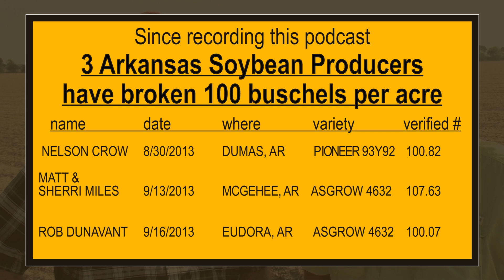Record Yields, Soybean Harvest 2013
The 2013 Soybean Harvest will defiitely go down as one for the history books.  For years, in Arkansas, soybean farmers had been struggling to break the ever elusive yield goal of 100 bu/acre.  With farmers in nearby states breaking the mark, Arkansas farmers knew it was possible but it wasn't until this year that we witnessed the extraordinary yields in Arkansas.

And not only did one farmer break the state record but so far we have records of 3 Arkansas farmers that went over 100 bushels per acre on their yield averages this year.

Wes Kirkpatrick and Gus Wilson, were the County Extension Agents that were tasked with verifying the soybean yields for the farms that broke the yield records.

Neither the farmers nor the agents were able to attest the achievement to any specific production practice, but that it was a combination of factors mixed with hard work, great weather and the grace of God.

Your Arkansas soybean podcast is a production of the University of Arkansas Division of Agriculture Cooperative Extension Service and is funded in part by the Arkansas Soybean Promotion Board.